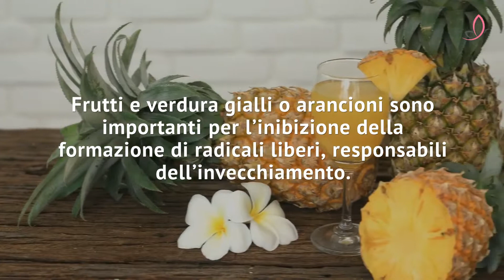Frullati vegetali: benefici sorprendenti dal sapore divino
Scopri tutti i segreti per mantenersi in forma senza rinunciare al gusto, con i frullati vegetali, e scegli gli alimenti giusti secondo il colore.